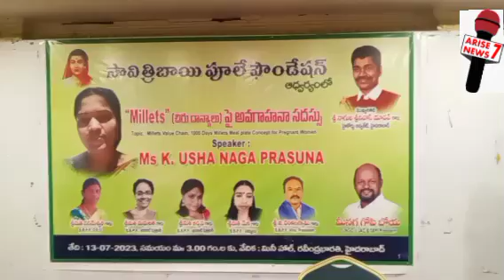Savitri BhaiPhulay Foundation Org Lecture On"MILLETS"Chiru Danyalu byMs Usha Naga Prasanna on13-7-23